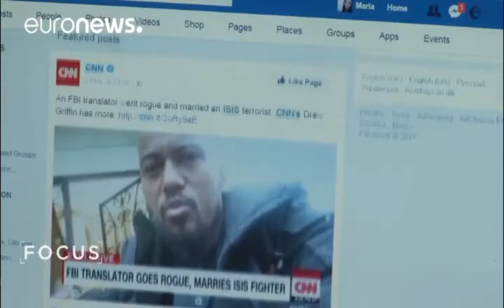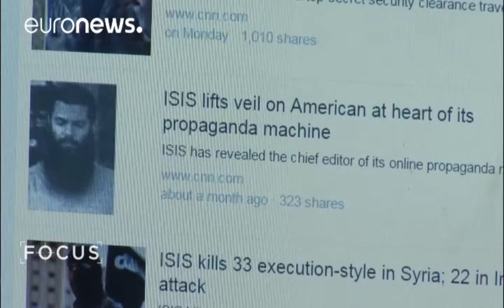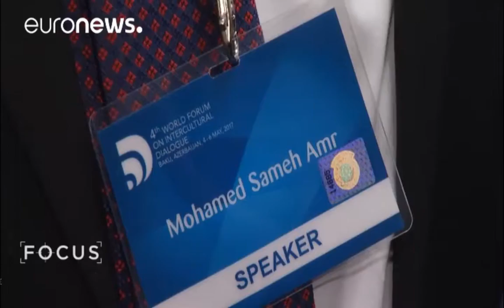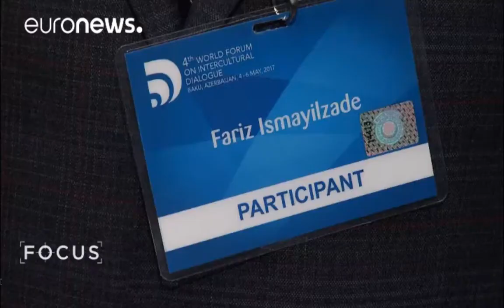A forum viewed through the lens of Euronews